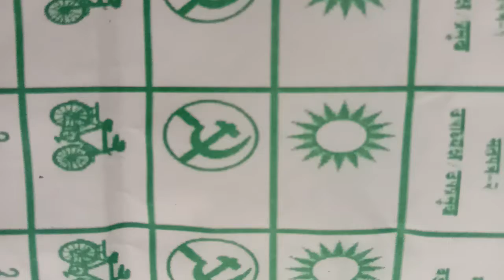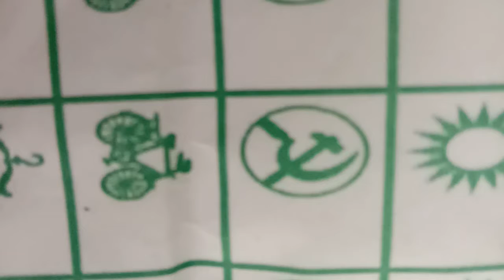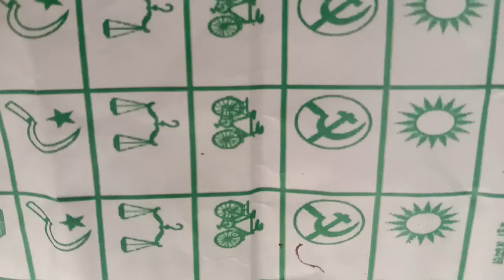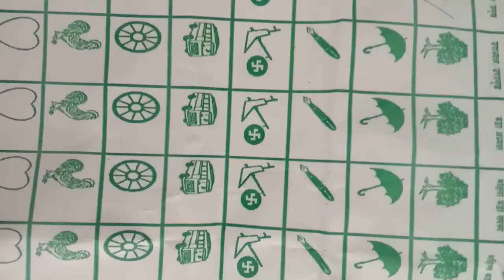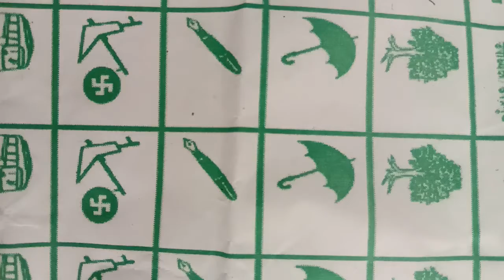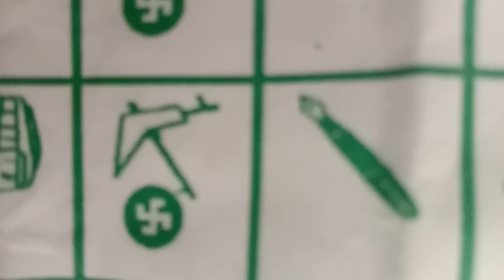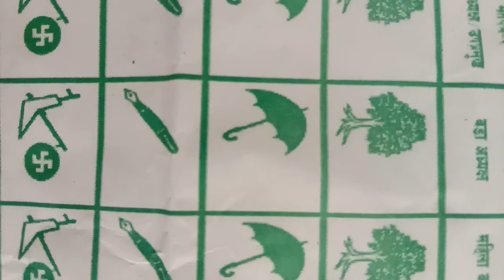बिर्तामोड नगरपालिकाको ताजा मत परिणाम। Birtamod update.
अन्तिम मत परिणाम।